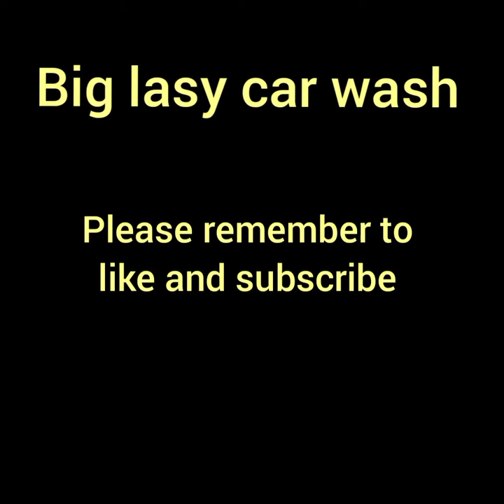Big Lasy Car Wash I Vintage Lasy Toy I Lasy Car Wash I Learning Toys I Building Blocks I Lepao Lasy